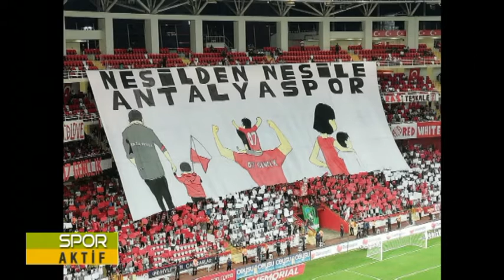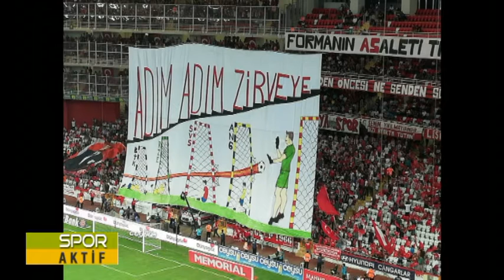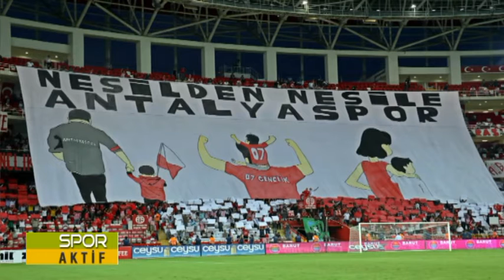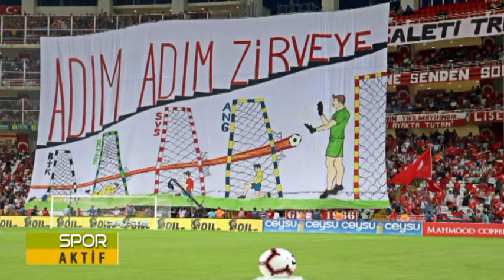SPORAKTİF 8 EKİM